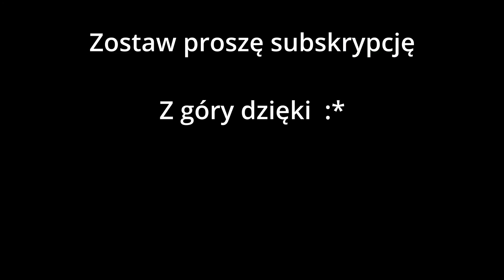MEDIA TRENING PRIME MMA - SKRÓT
Zostaw suba, żeby być na bieżąco z tym co się dzieje w internecie.

Materiał pochodzi z kanału PRIME SHOW MMA